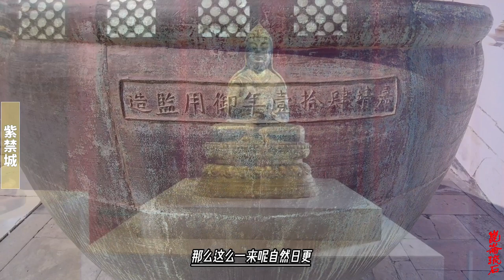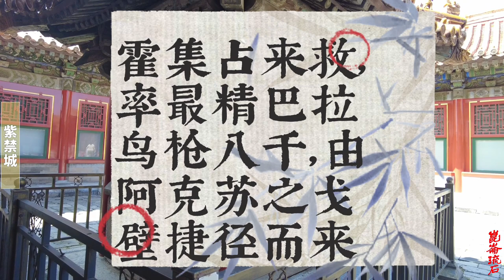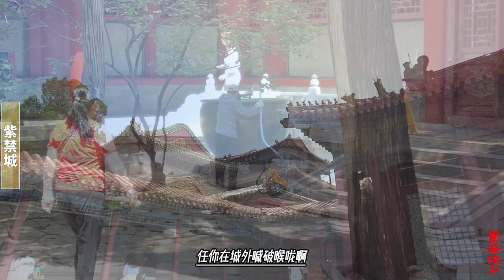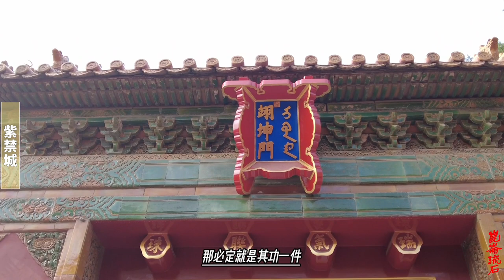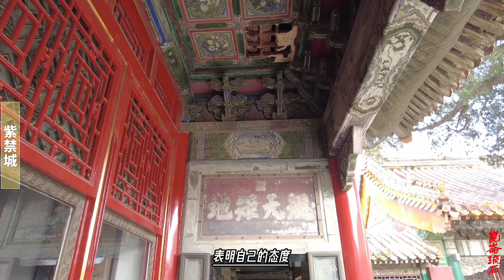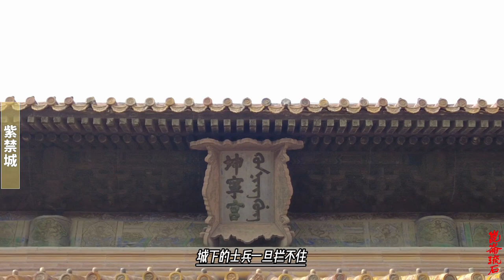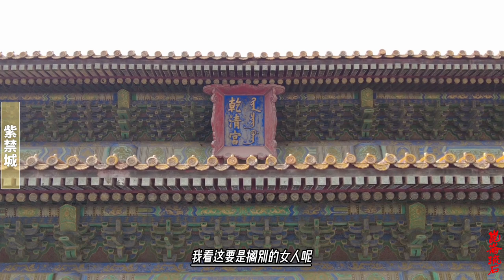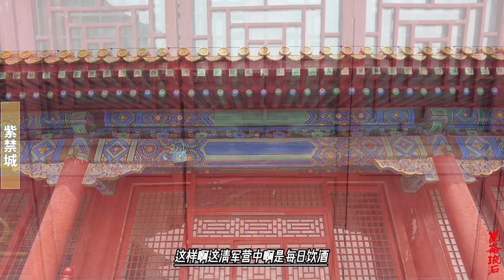小和卓突围不成，库车城内大开杀戒，色心又起只留下这位女子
鄂对是从大小和卓一回到南疆时，就立刻逃奔于清军的。从这一点我们其实就能明白，作为黑山派信徒的鄂对，是非常清楚，大小和卓在南疆掌权之后自己的下场。除非大小和卓不叛清，那么大家还能做做同僚，否则无论如何也不可能坐到一条船上。
所以鄂对的亲属只要落在霍集占手中，无论鄂对是否依附于清廷，基本上都逃不过被清洗的结局。
而霍集占之所以没有杀鄂对的老婆热依木，是因为霍集占看上了热依木，色心大起，一心想将热依木纳为小妾。
热依木应该是长的很漂亮。《啸亭杂录》上说是“方少艾”，就是还很年轻，但是我们根据热依木至少已经为鄂对生了四个孩子这一点来看，以当年的标准，再年轻也不会年轻到哪儿去。因此霍集占之所以要霸占热依木，必定是热依木姿色出众。